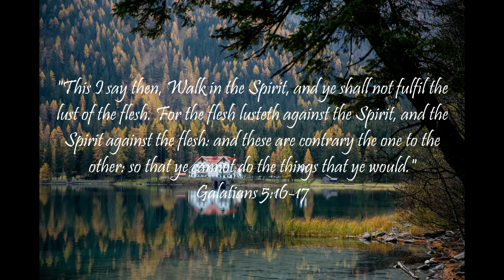"A Proverb A Day Keeps the Sins Away" (Proverbs 29 - January 29, 2023)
Proverbs 29:
1 He, that being often reproved hardeneth his neck, shall suddenly be destroyed, and that without remedy.

2 When the righteous are in authority, the people rejoice: but when the wicked beareth rule, the people mourn.

3 Whoso loveth wisdom rejoiceth his father: but he that keepeth company with harlots spendeth his substance.

4 The king by judgment establisheth the land: but he that receiveth gifts overthroweth it.

5 A man that flattereth his neighbour spreadeth a net for his feet.

6 In the transgression of an evil man there is a snare: but the righteous doth sing and rejoice.

7 The righteous considereth the cause of the poor: but the wicked regardeth not to know it.

8 Scornful men bring a city into a snare: but wise men turn away wrath.

9 If a wise man contendeth with a foolish man, whether he rage or laugh, there is no rest.

10 The bloodthirsty hate the upright: but the just seek his soul.

11 A fool uttereth all his mind: but a wise man keepeth it in till afterwards.

12 If a ruler hearken to lies, all his servants are wicked.

13 The poor and the deceitful man meet together: the Lord lighteneth both their eyes.

14 The king that faithfully judgeth the poor, his throne shall be established for ever.

15 The rod and reproof give wisdom: but a child left to himself bringeth his mother to shame.

16 When the wicked are multiplied, transgression increaseth: but the righteous shall see their fall.

17 Correct thy son, and he shall give thee rest; yea, he shall give delight unto thy soul.

18 Where there is no vision, the people perish: but he that keepeth the law, happy is he.

19 A servant will not be corrected by words: for though he understand he will not answer.

20 Seest thou a man that is hasty in his words? there is more hope of a fool than of him.

21 He that delicately bringeth up his servant from a child shall have him become his son at the length.

22 An angry man stirreth up strife, and a furious man aboundeth in transgression.

23 A man's pride shall bring him low: but honour shall uphold the humble in spirit.

24 Whoso is partner with a thief hateth his own soul: he heareth cursing, and bewrayeth it not.

25 The fear of man bringeth a snare: but whoso putteth his trust in the Lord shall be safe.

26 Many seek the ruler's favour; but every man's judgment cometh from the Lord.

27 An unjust man is an abomination to the just: and he that is upright in the way is abomination to the wicked.

Isaiah 55:11: